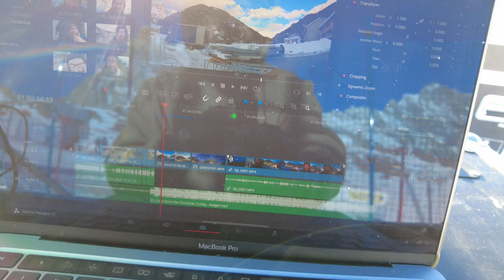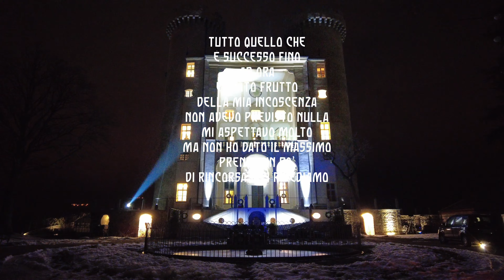131 finalonedistagione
Sono riuscito a terminare questa complicata terza stagione, buone feste e ci rivediamo presto!

Macchinina pe Videocamera
Faretto RGB

Alcuni dei miei attrezzi:
Metro Hultafors
Banco sega
Levigatrice oscillante
Trapano a colonna
Levigatrice orbitale metabo
Avvitatore Makita
Levigatrice mouse